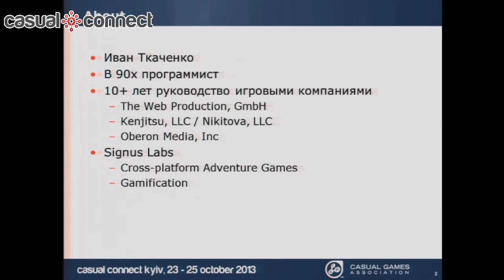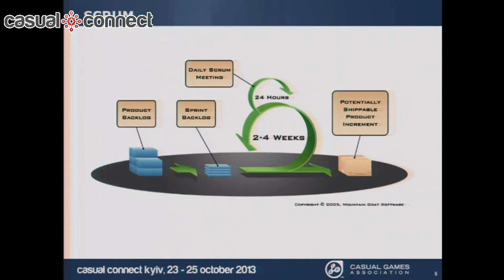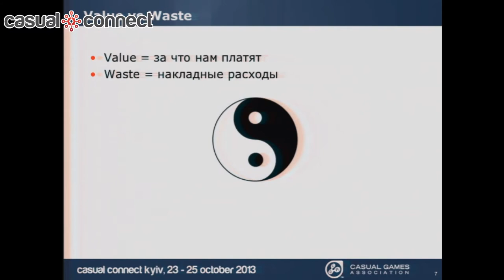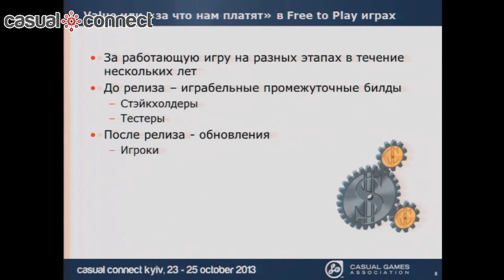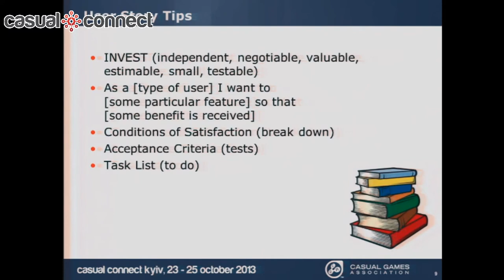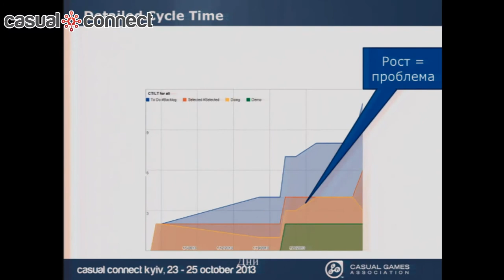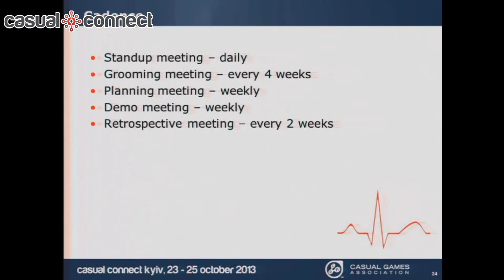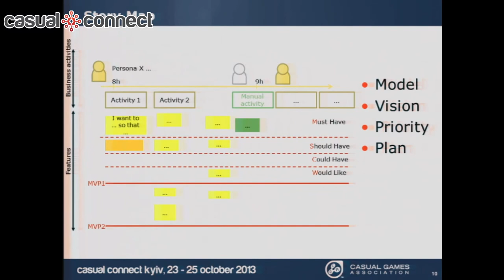Agile Game Development Methodologies | Ivan TKACHENKO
Agile development is the standard methodology employed around the world. Game studios utilizing Agile experience the benefits of iterative development in art production, code, and QA. Advancing technology opens new opportunities for remote development and maximizing transparency. This session covers general methodology, the implementation at Signus Labs including several new techniques and technology, and lessons learning in Eastern Europe.